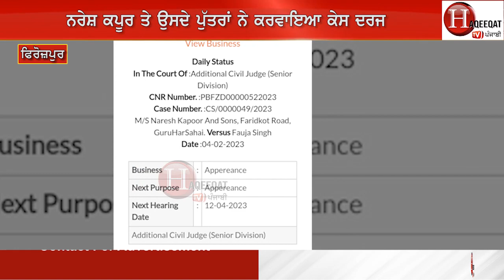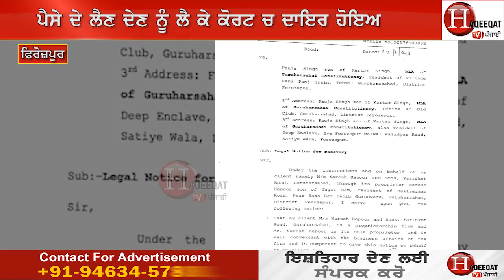ਕੜਿੱਕੀ ਚ ਫਸ ਗਿਆ ਮਾਨ ਦਾ ਵਜ਼ੀਰ, ਆਡੀਓ ਤੋਂ ਬਾਅਦ ਹੁਣ ਕਰਤਾ ਇਕ ਪੁੱਠਾ ਕੰਮ!